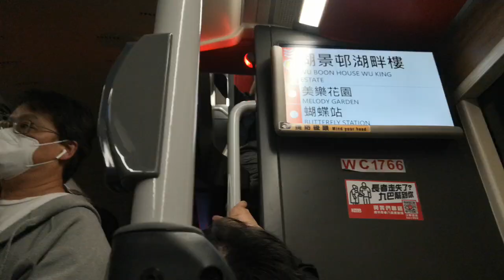KMB U-60X V6B17 WC1766 @ 259D 到達湖景邨湖畔樓